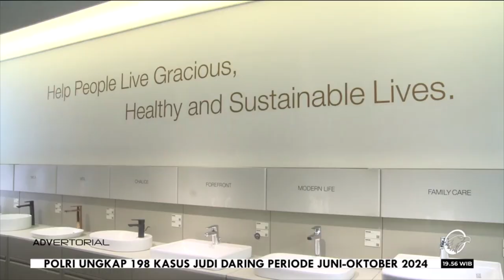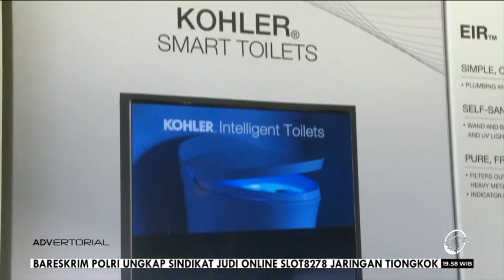MAKIN DEKAT DENGAN PELANGGAN, KOHLER CO. BUKA SHOWROOM EKSKLUSIF PERTAMA DI INDONESIA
Jakarta: Kohler Co. resmi membuka showroom eksklusif pertama di Indonesia. Perusahaan yang bergerak di bidang desain dan manufaktur produk dapur, serta kamar mandi ternama di dunia ini membuka showroom tersebut tepatnya di kawasan Jakarta Garden City (JGC), Jakarta Timur.

Kehadiran showroom di Indonesia sekaligus menunjukkan komitmen jangka panjang Kohler. Tidak hanya mendekatkan diri dengan pelanggan, tetapi juga berkontribusi terhadap pembangunan ekonomi di Indonesia.

Showroom ini juga menjadi langkah Kohler mewujudkan misi mereka untuk membantu masyarakat menjalani gracious living, kehidupan yang sehat, dan berkelanjutan, serta memperkuat komitmen perusahaan terhadap keunggulan dalam industri dapur dan kamar mandi yang bergengsi. Dengan kehadiran showroom ini juga diharapkan masyarakat bisa mendapatkan pengalaman langsung merasakan dan melihat berbagai produk Kohler secara langsung.

"Inti dari semua yang kami lakukan adalah mencerminkan inovasi dan desain. Showroom ini adalah bentuk perayaan dari filosofi tersebut. Secara cermat kami telah mengkurasi sebuah pengalaman yang melampaui produk kami. Ini adalah tentang menginspirasi pelanggan, memamerkan keindahan desain, dan menciptakan ruang di mana kemewahan dan kehidupan sehari-hari berpadu dengan sempurna," ujar President Kohler Kitchen&Bath Asia Pacific Kamol Lertsattha.

Ke depannya, Kohler berencana menambah jumlah showroom di Tanah Air. Total, ada 50 lokasi di 14 kota yang menjadi target Kohler. Mereka juga berharap dapat menjangkau 28 kota dalam beberapa tahun mendatang.

Indonesia memang menjadi salah satu pasar besar dan utama Kohler di Asia Tenggara. Bahkan, bisa dikatakan Indonesia berperan penting dalam strategi ekspansi global Kohler.

Sejauh ini, Kohler telah berinvestasi lebih dari USD100 juta atau sekitar Rp1,5 triliun untuk membangun pabrik di Indonesia. Mereka terus meningkatkan produksi produk buatan lokal dalam memenuhi kebutuhan khusus pasar Indonesia, guna memastikan aksesibilitas dan relevansi produknya di negeri ini.

Kohler akan terus berinvestasi dan mengembangkan bisnis di Indonesia, dengan menyoroti pentingnya pasar serta keyakinan terhadap potensinya. Aspirasi Kohler adalah untuk berkembang dua kali lipat dari kecepatan pasar, mewujudkan value yang ingin ditawarkan oleh Kohler kepada para pelanggannya.

Ada berbagai macam produk terbaik yang ditawarkan di showroom Kohler. Produk-produk yang tersedia tentunya merupakan hasil inovasi dan memiliki keunggulan dapat menarik perhatian pelanggan.

Vibrant® PVD Finishes menjadi salah satu produknya. Dibuat dengan teknologi terbaru Physical Vapor Deposition (PVD), finishing ini menghadirkan warna-warna menakjubkan untuk menambah nilai estetika dan meningkatkan daya tarik serta memenuhi standar ketahanan tertinggi.